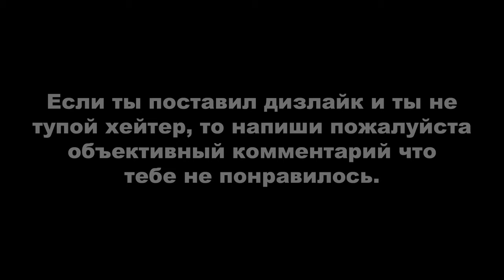ДЕРЗКИЕ КРЫШИ 8 (GTA Online гонки)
Монтажил с помощью программы Avidemux.